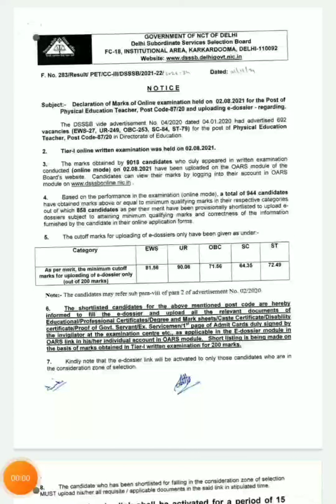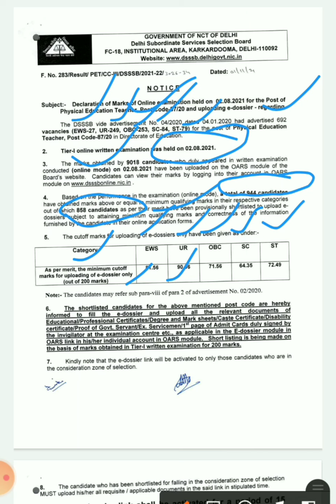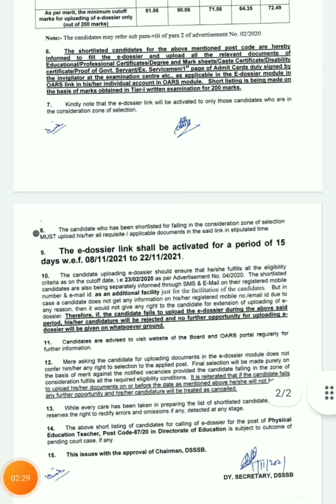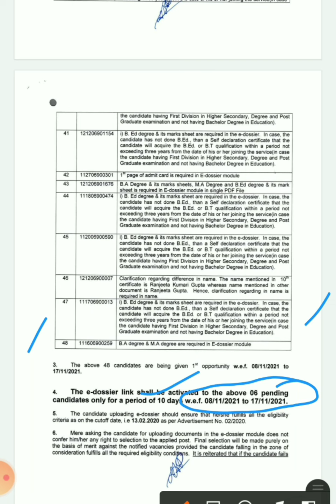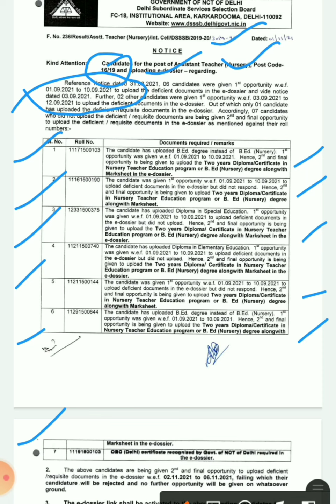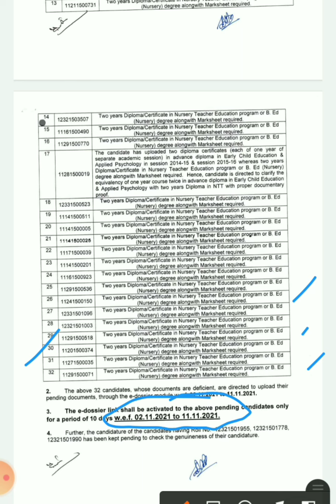DSSSB Pgt Physical Education Teacher Result 2021/DSSSB result latest update/pgt phy.education result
DSSSB Latest Result Update/DSSSB pgt result update/DSSSB pgt result 2021/@Gov. Job Suchna
DSSSB Latest Update/DSSSB New result notice /DSSSB latest result news2021
DSSSB RESULT NEW UPDATE/dsssb pgt result 2021/dsssb pgt history female final result 2021/ DSSSB PGT
@Omg learning Ideas1m
DSSSB latest update 2021/ dsssb latest result update 2021/dsssb pgt punjabi result 2021
@Omg learning Ideas1m
DSSSB Result Latest update/DSSSB ने जारी किए नए result notice /DSSSB PGT Result 2021
DSSSB PGT Result Update/dsssb pgt result out/dsssb pgt commerce female result

DSSSB PGT Final Result Out/Dsssb result latest update/dsssb result pgt result 2021/result update

dsssb_news_2021
 dsssb latest result
dsssb latest
 dsssb update
Delhi Guest teachers के लिए खुशखबरी/Delhi Guest teachers recruitment 2021/Delhi Guest Teacher result 2021
SSA DELHI GUEST TEACHERS Recruitment 2021/SSA teachers vacancy in Delhi/Guest teacher vacancy 2021

Other Keywords:-
dsssb PGT TGT PRT Teacher's Recruitment 2021